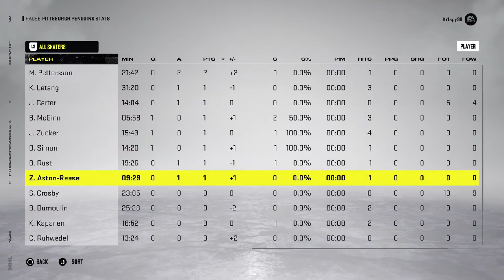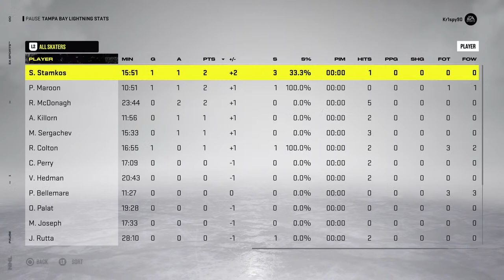NHL 22 Online Versus